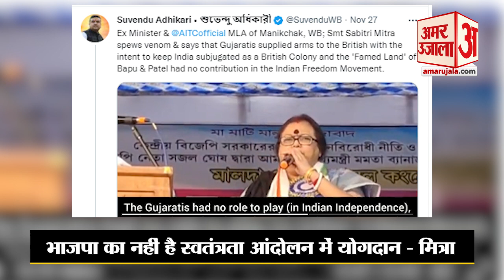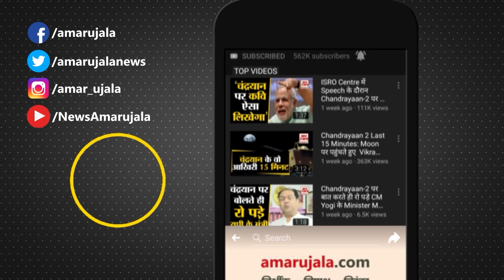Bengal News: Modi-Shah पर टिप्पणी करने के आरोप में TMC विधायक पर FIR दर्ज | Sabitri Mitra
Sabitri Mitra: प्रधानमंत्री नरेंद्र मोदी और केंद्रीय गृह मंत्री अमित शाह पर अपमानजनक टिप्पणी करने के मामले में तृणमूल कांग्रेस की महिला विधायक के खिलाफ पुलिस में शिकायत दर्ज कराई गई है।

A police complaint has been lodged against a Trinamool Congress woman MLA for making derogatory remarks on Prime Minister Narendra Modi and Union Home Minister Amit Shah.